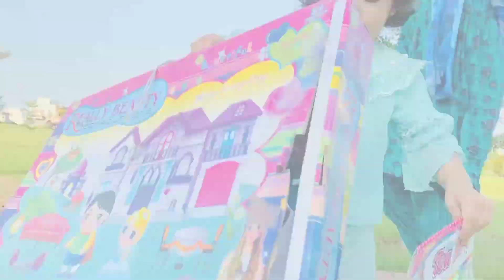Zoya prented play with Doll house, and Kitchen seat Toys videos,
Hi Everyone kasy Hy AP,

Zoya and Amna outdoor prented play with Doll house and Kitchen seat Toys,

Barbie doll house satoris videos,

Barbie doll house for kids video,
Barbie doll house and Daream house,